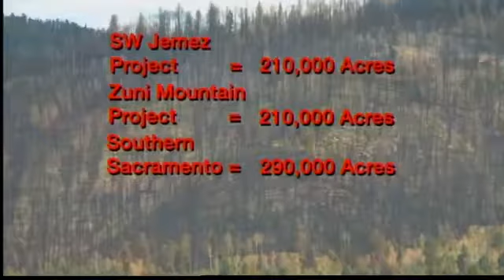Forest thinning urged to limit fires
With huge wildfires breaking out across Colorado and New Mexico the head of the U.S. Forest Service says its time to get aggressive in restoring forest health.